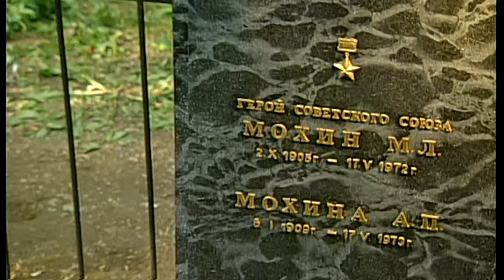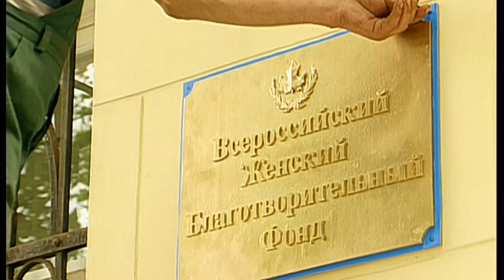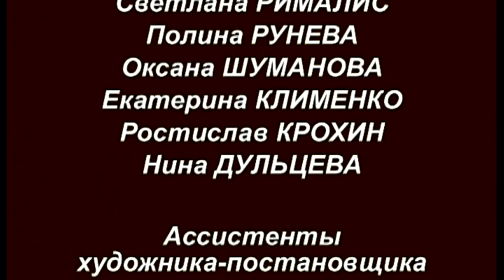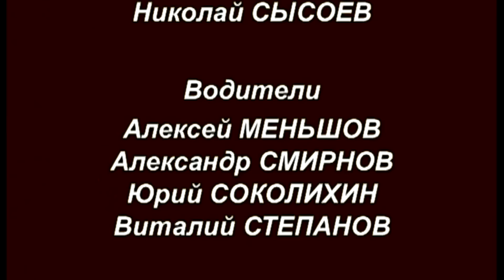СЕРИАЛ ИГРЫ В ПОДКИДНОГО 🃏. СЕРИЯ 2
Недавнее прошлое - с начала перестройки и почти до сегодняшних дней. Время смуты, период накопления капитала, разборок, переоценки всех старых ценностей, приобретений новых...

Герои фильма в середине восьмидесятых вместе со всей страной начинают новую жизнь - стремительно прорываясь через все испытания, которые приготовила эпоха. Они не ущемлены излишними моральными принципами, но с каждым своим шагом в погоне за бешеными деньгами они берут на душу грех и осознают это.